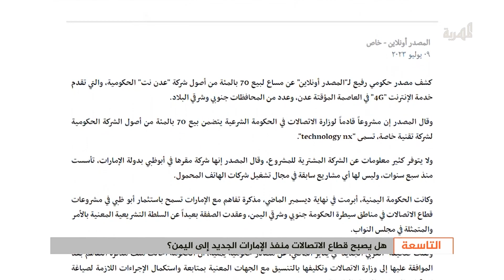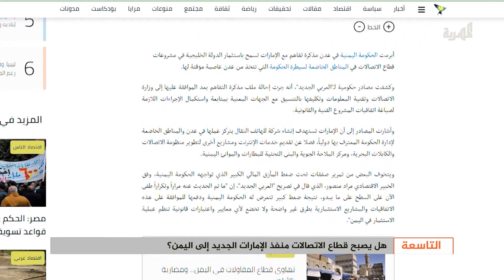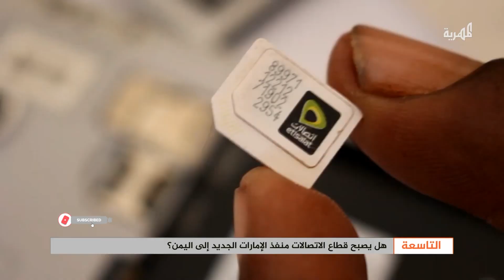هل يصبح قطاع الاتصالات منفذ الإمارات الجديد إلى اليمن؟